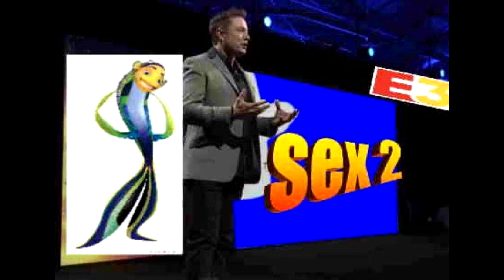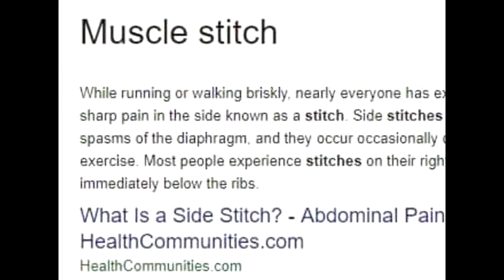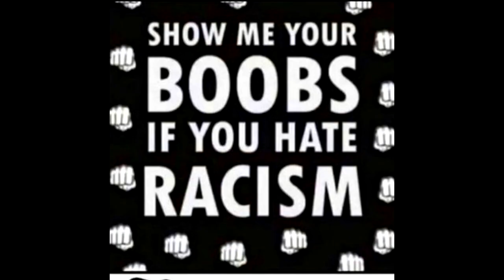My Questionable Meme Folder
saddam hussein

(つ✧ω✧)つ